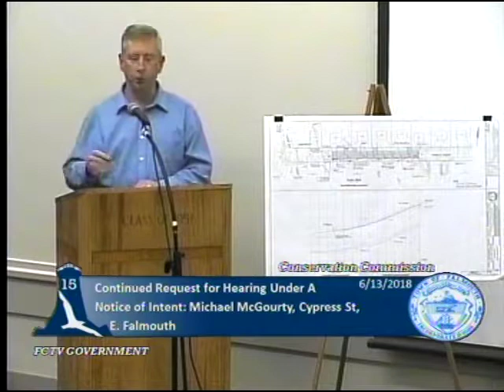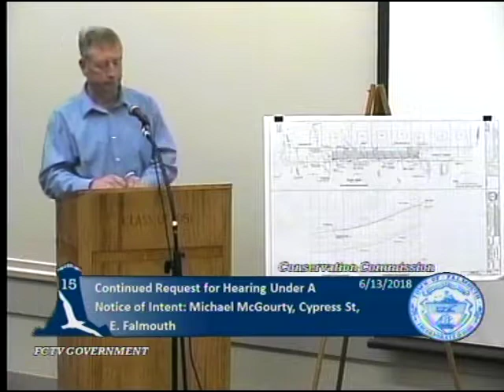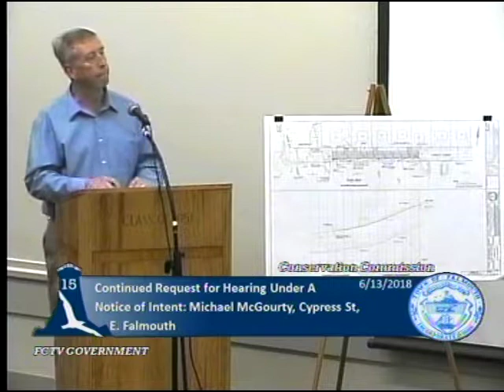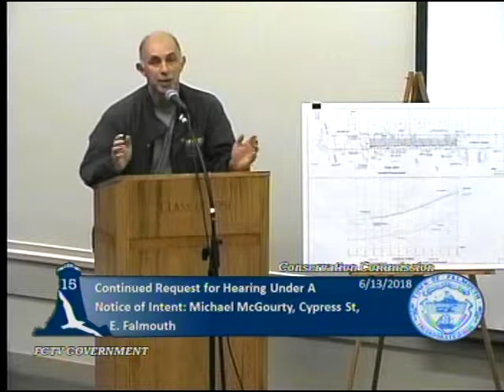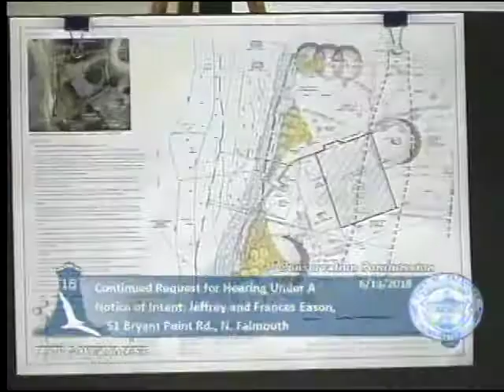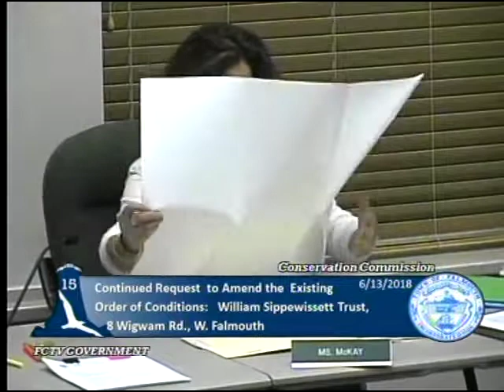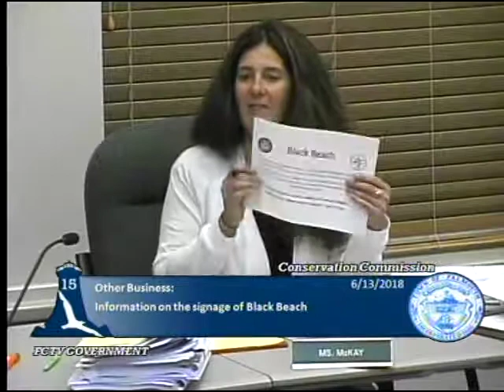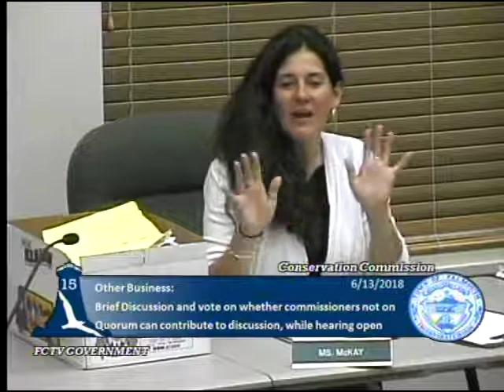Conservation Commission June 13, 2018, Pt. 2 of 2